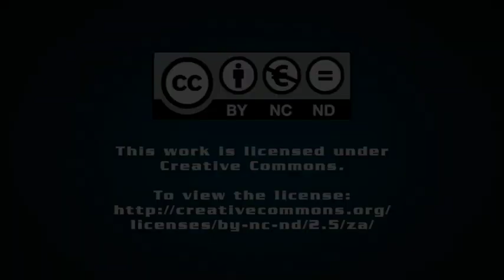A Country of Two Agricultures: The Disparities, The Challenges, The Solutions – Wandile Sihlobo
Nearly three decades after the dawn of democracy, South Africa has remained a country of ‘two agricultures’. On the one hand we have a subsistence, primarily non-commercial, black farming segment. On the other hand, however, we have a predominantly commercial and white farming sector that is well-resourced and has access to domestic and international trade networks.